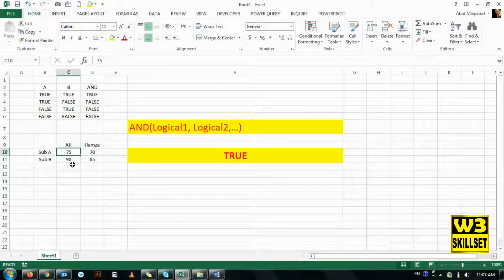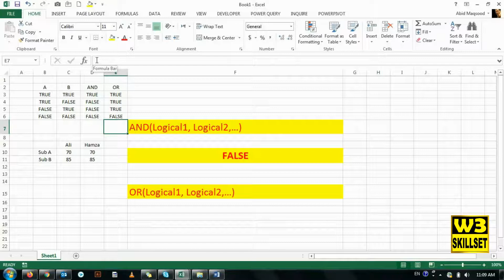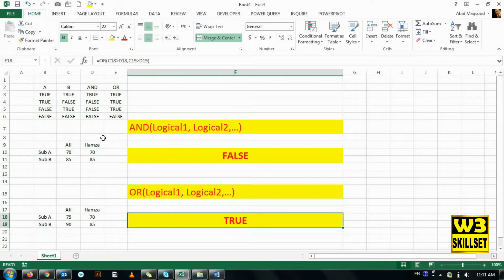Excel Training Intermediate Level (Logical Functions AND - OR)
This video will help you to learn Logical_Function AND & OR in an easy way.

In This section you will learn Intermediate level Excel Training. This course is divided into 4 sections:
1. Excel Functions
2. Excel Charts
3. Pivot Table
4. Macros
Very use full training for every professional to prepare daily reports and perform analysis using Excel.

Regards,
W3Skillset Team